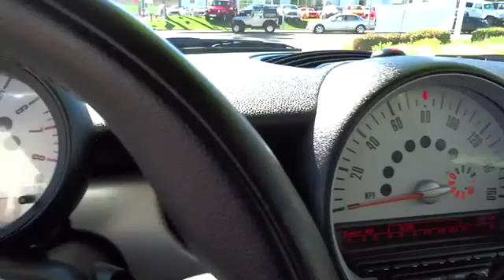2011 MINI Cooper Hardtop Escondido, San Diego, Oceanside, Vista, and Carlsbad 45777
2011 MINI Cooper Hardtop  - Stock#: 45777 - VIN#: WMWSU3C50BT095695

1695 Auto Park Way South

Wow! What a sweetheart! What are you waiting for?! How do you beat the price at the pump? Just try this this gas-saving 2011 Mini Cooper on for size, that's how. Awarded Consumer Guide's rating of a Sporty/Performance Best Buy in 2011. It's a peach! A great ride ...great gas mileage...what a great deal!